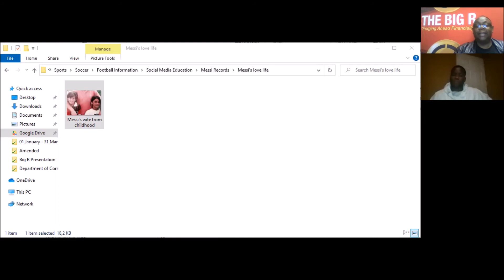Orlando Pirates Vs Mamelodi Sundowns Preview | Messi Special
On today’s show we preview Orlando Pirates Vs Mamelodi Sundowns. We speak about the various leagues around Europe and we bring you the Messi special.

Our panel consists of The Saubrey Boyz Walefatse and Tshepang Kgole.